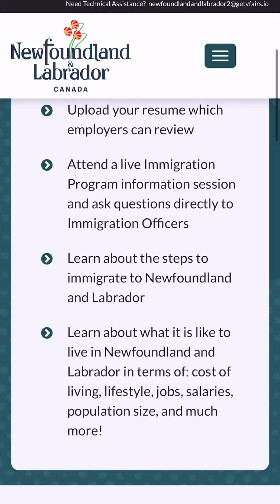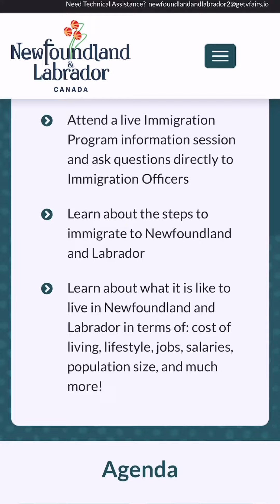Virtual job fair in Canada 🇨🇦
Job fair in Canada 🇨🇦

If you have interest in relocating to Canada, then you Don’t wamt to miss this opportunity

Why Attend

Receive direct access to employers hiring in your field
Network with employers
Upload your resume which employers can review
Attend a live Immigration Program information session and ask questions directly to Immigration Officers
Learn about the steps to immigrate to Newfoundland and Labrador
Learn about what it is like to live in Newfoundland and Labrador in terms of: cost of living, lifestyle, jobs, salaries, population size, and much more!